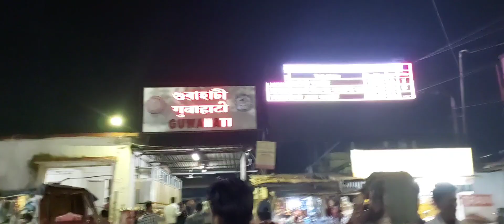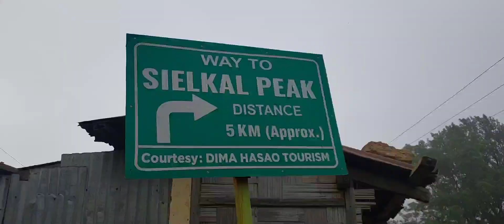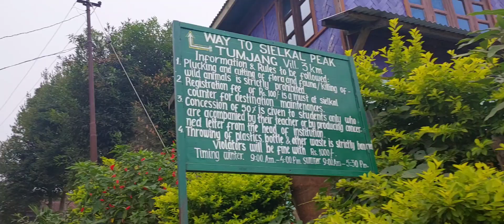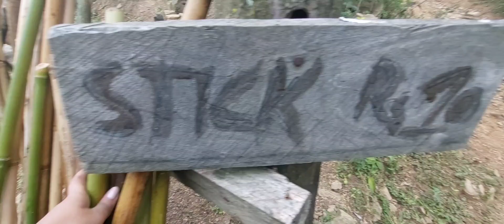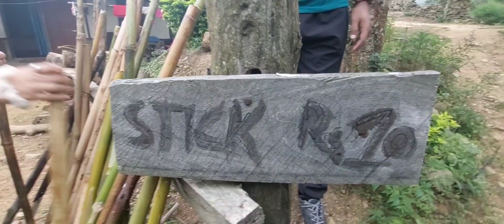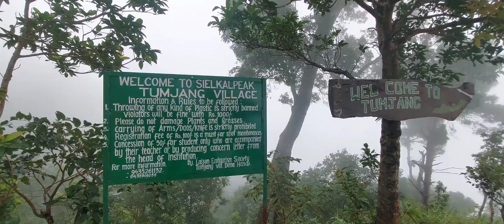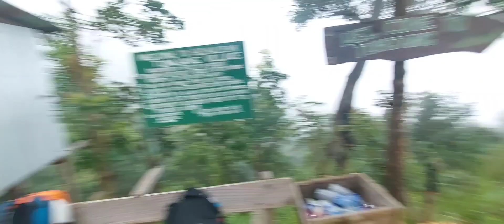Guwahati to Mahur / tumjangpeak/ trekking Trip// Tumjang peak/seilkal peak/Bodo vlog/EP-1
Guwahati to Haflong Trip// Tumjang peak/seilkal peak/Bodo vlog